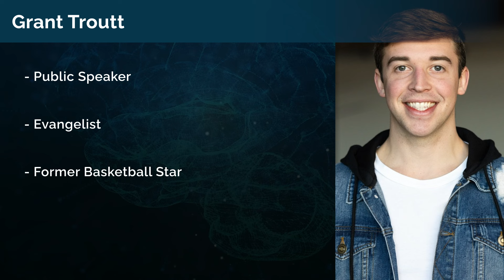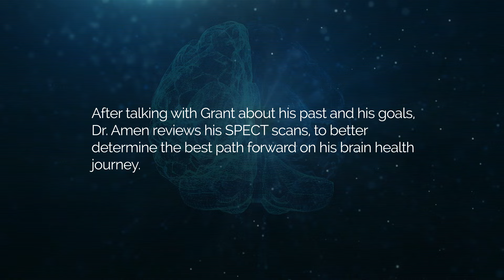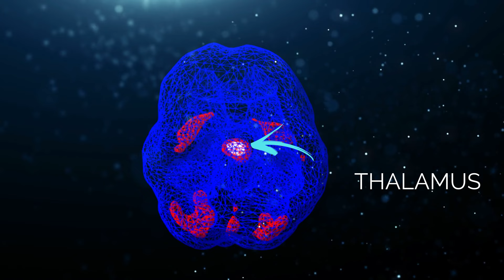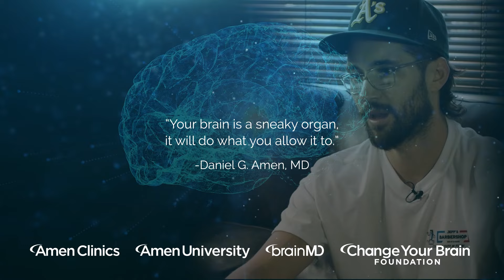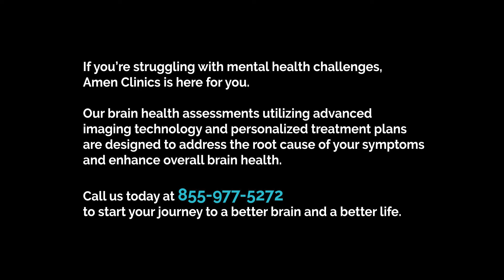Grant Troutt on Battling Anxiety & Lyme Disease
On this week's episode of Scan My Brain Dr. Amen sits down with Grant Troutt. Grant discusses his struggle with anxiety and panic disorder, as well as Lyme Disease. Dr. Amen provides a pathway for healing and reviews Grant's brain SPECT scan.